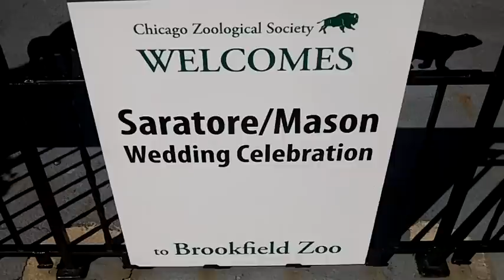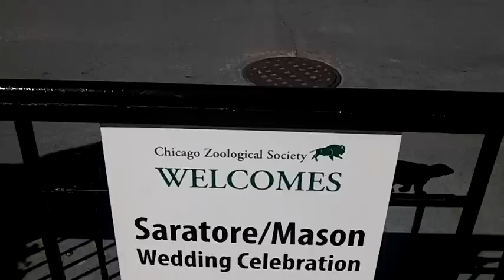Brookfield Zoo wedding with Fun Times DJ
View a wedding at the Brookfield Zoo featuring Fun Times DJ and Engaging Events by Ali.